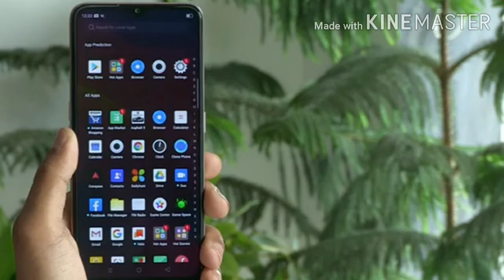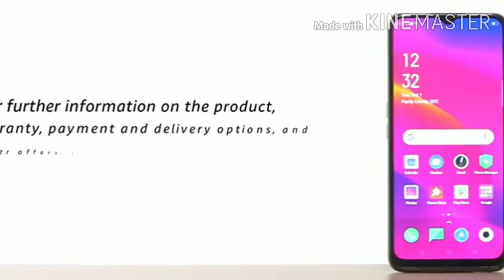Oppo A5 trailer ll A5 review, unboxing, trailer, lunches, date... lloppoA5unboxing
Description
Waterdop area decreased by 31.4 percent compared to the previous generation.At night or in a dim environment, the 48MP Quadcamera photosensitive component will use a 4-in-1 aggregation technology to combines four pixels into one. This expands the size of every photosensitive area and improves the photosensitive capability. The result is pictures with better texture and more detail. During the day, when there is sufficient light, pictures will appear clearer, more detail and greater depth. 5000 mAH Bigger battery and better battery life for more enjoyment.

SEE LESS

Features & details

12+8+2+2MP rear camera with 119 degree ultra wide, ultra night mode, video EIS anti-shake, portrait | 8MP AI front camera

16.5 centimeters (6.5-inch) with 1600 x 720 pixels resolution and waterdrop screen | Corning Gorilla 3+ screen, sunlight screen, night shield with blue light filter

Android v9.0 based on Color OS 6.1 operating system with 2.0GHz SM61